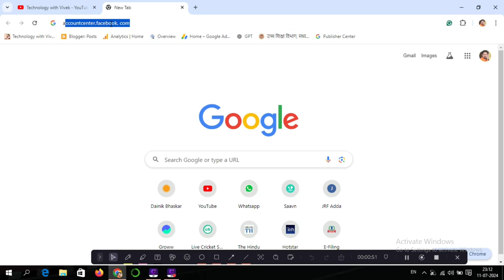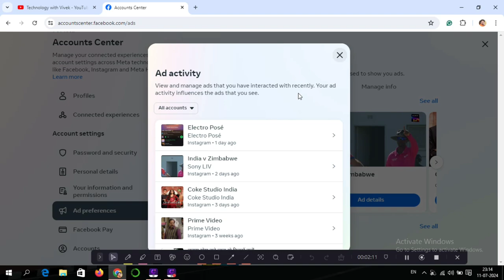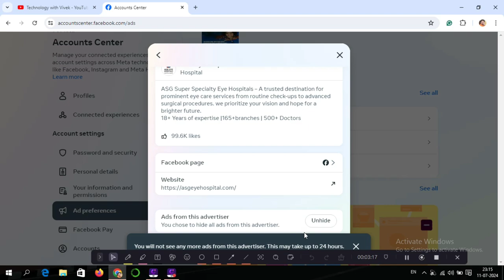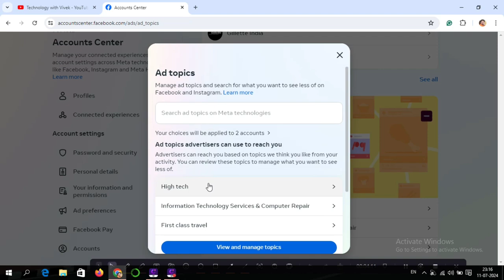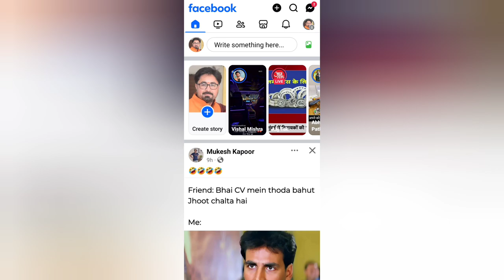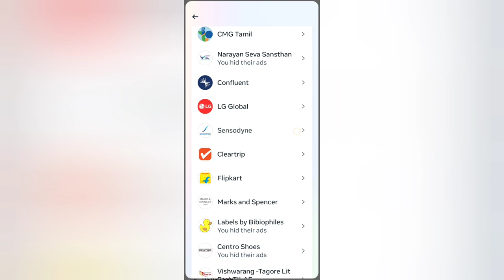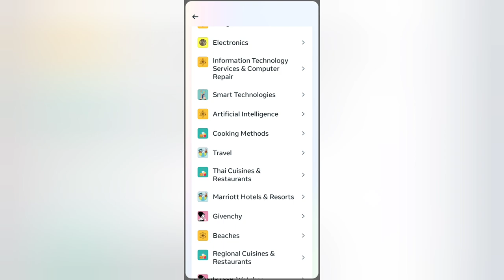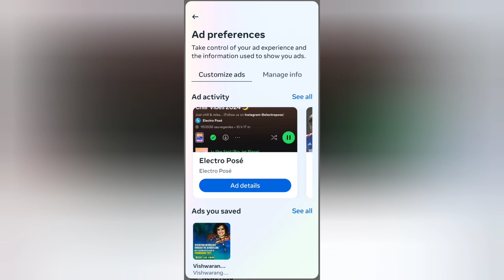Facebook par ads kaise band kare || How to stop ads in facebook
Title Tags:
Facebook par bekar ke videos kaise band kare,
Facebook par ads kaise band kare,
How to stop ads in facebook,
Facebook ads kaise roke,
How to remove ads in facebook,
How to customize Facebook feeds,
Facebook Feeds,
How to remove sensitive videos from facebook,
Important video for Facebook user,
Facebook important settings,
facebook settings,
facebook updates,
facebook tips and tricks,
facebook settings,
how to use facebook media option,
facebook media option,
technology with Vivek,
Vivek Bhardwaj,